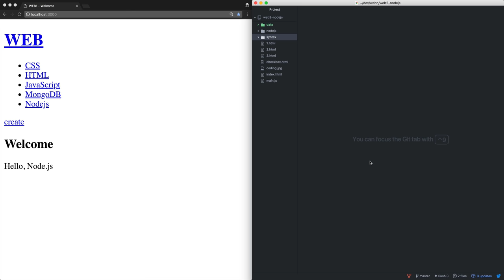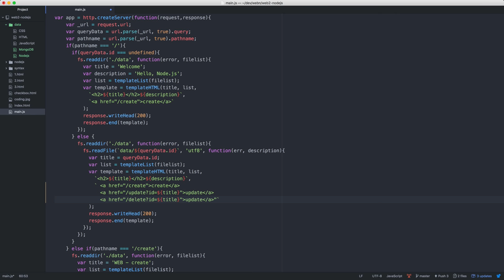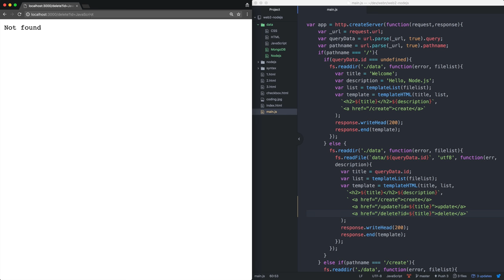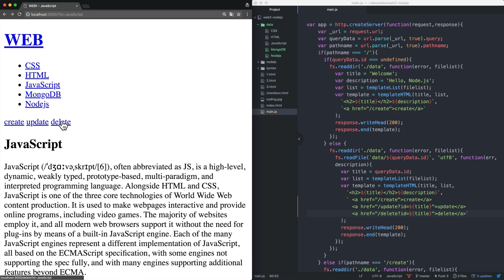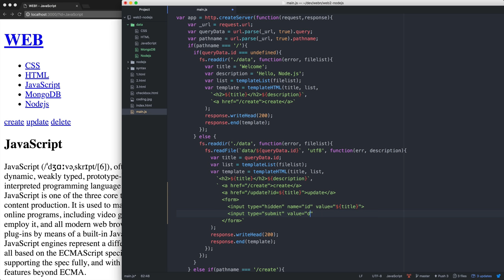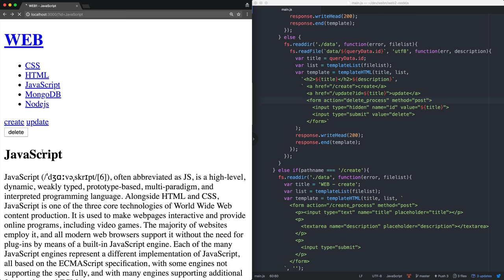Node.js-37.App 제작-글삭제-삭제버튼 구현